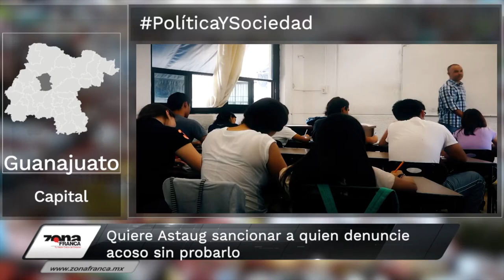Localizan otra fosa clandestina en Irapuato | Breves de la Zona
- Localizan otra fosa clandestina en Irapuato.
- Vigilarán actuar de elementos de FSPE con ‘body cams’.
- Quiere Astaug sancionar a quien denuncie acoso sin probarlo.